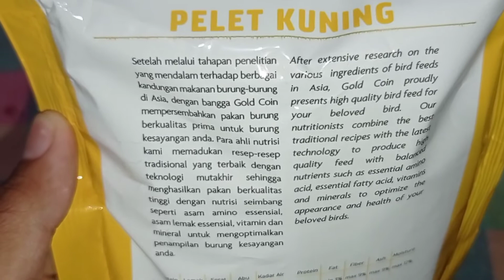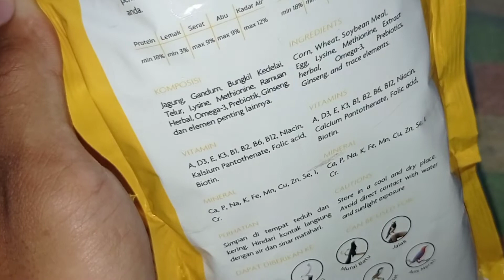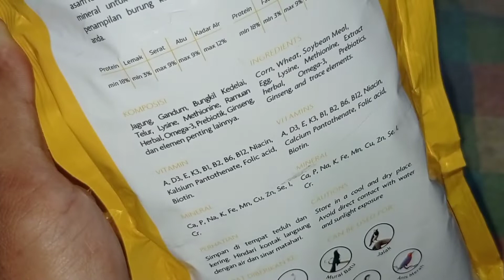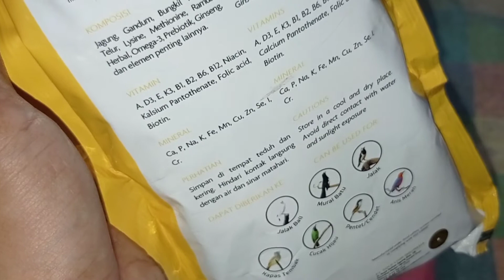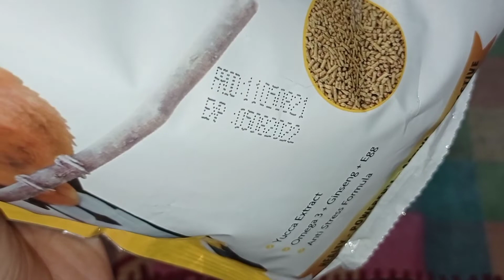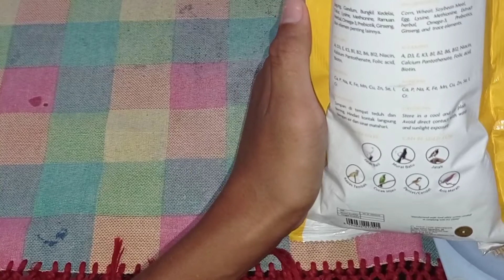Riview Pakan Burung dan Kandungan Gizi nya || Voer Gold Coin Pelet Kuning.